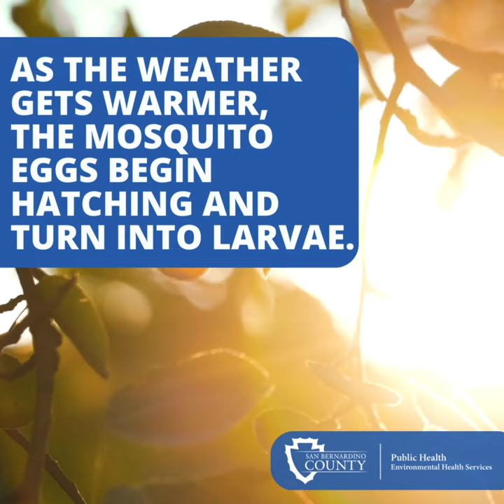Protect yourself from mosquito-borne diseases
San Bernardino County Environmental Health Services Mosquito and Vector Control Program (MVCP) encourages residents to take action to prevent mosquito breeding by dumping and draining any standing water in and around their home.

“In addition to itchy bites and being a nuisance, mosquitoes can transmit diseases like West Nile virus, St. Louis encephalitis, Western Equine encephalitis, and Zika. I urge residents to take precautions to protect themselves against mosquito bites” said San Bernardino County Health Officer Michael A. Sequeira, M.D.

Some mosquitoes need as little as a bottle cap’s worth of standing water to lay their eggs and reproduce. Depending on the mosquito species, they can lay anywhere from 50 to 300 eggs.

With the extremely wet winter that we experienced, there is likely to be a lot of standing water in every neighborhood of the county, creating a prime environment for mosquitos to breed. To reduce the chance that mosquitoes will ruin your spring, MVCP has the following tips:

·         Drain or dump all standing water in and around your home where mosquitoes can lay eggs such as birdbaths, old tires, buckets, flowerpot saucers, clogged gutters, or even puddles from leaky sprinklers.
·         Repair or drain any pools, ponds, and spas in poor working order. For ponds, MVCP offers free mosquito fish to residents in the service area.
·         Make sure doors and windows have tight-fitting screens. Repair or replace screens that have tears or holes to prevent mosquitoes from entering your home.
·         Wear shoes, socks, pants, and long-sleeved shirts that are loose fitting and light colored when going outdoors.
·         Apply insect repellent. Check that your insect repellent contains DEET, Picaridin, IR3535, or oil of lemon eucalyptus and apply it according to manufacturer’s directions.
·         Report green pools to MVCP.
·         Report any dead birds to the California Department of Public Health’s West Nile Virus Call Center at 1-877-WNV-BIRD. As birds are susceptible to West Nile virus, any dead birds (e.g., crows, jays, magpies, ravens, sparrows, finches or raptors) found in local areas should be reported to assist in monitoring for the virus. To learn more about West Nile virus or where to report a dead bird, please visit westnile.ca.gov.

“With a wetter mosquito season compared to previous years, we are anticipating a significant increase in the overall mosquito population. It could be much worse if residents don’t dump standing water or report other potential mosquito breeding sources,” states Dr. Sequeira.